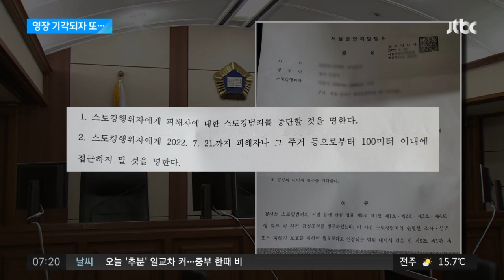스토킹 사건 구속영장 30% 기각…갈 길 먼 '가해자 분리' / JTBC 아침&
신당역 스토킹 살인사건의 충격이 가시지 않는 가운데, 스토킹 범죄에 대한 논의도 활발해지고 있는데요. 구속영장이 기각되는 스토킹 사건의 비율은 30%가 넘습니다. 그러니까 가해자 10명 중 3명은 다시 피해자 곁을 맴돌 수 있다는 건데, 저희 취재진이 이런 상황을 실제로 경험한 스토킹 피해 여성을 만나봤습니다. 이 여성의 집을 훔쳐보고 엿들은 가해자도 구속을 면하고 접근금지 명령 한 달이 지나자 피해자의 집 앞에 또 찾아갔습니다.